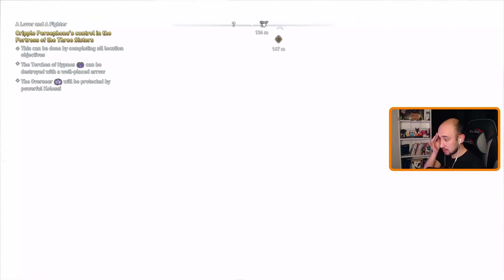BİR İSYAN VE AŞKIN HİKAYESİ | Assassin's Creed Odyssey #39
Oyunun Konusu
"Assassin's Creed Odyssey", antik Yunan döneminde, özellikle Peloponez Savaşı sırasında geçen bir açık dünya aksiyon rol yapma oyunudur. Oyuncular, Kassandra veya Alexios adındaki iki karakterden birini kontrol eder.

Oyun, oyuncuların kendi geçmişlerini keşfetmelerine, Yunan mitolojisi ve tarihi olaylarla etkileşime girmelerine olanak tanırken, aynı zamanda bir suikastçı olarak hem tarihi hem de kişisel görevlerle yüzleşmelerine de olanak sağlar. Oyuncular, farklı bölgeleri keşfeder, yan görevler yapar ve ana hikayeyi ilerletirken, karakterlerinin seçimlerine bağlı olarak farklı sonuçlarla karşılaşırlar.

Oyun, kurtuluş, aile bağları ve tarihin işleyişi gibi temalar etrafında dönerken, oyuncular aynı zamanda "Suikastçiler" ve "Templarlar" arasındaki mücadelenin daha derinliklerine inme fırsatı bulurlar.